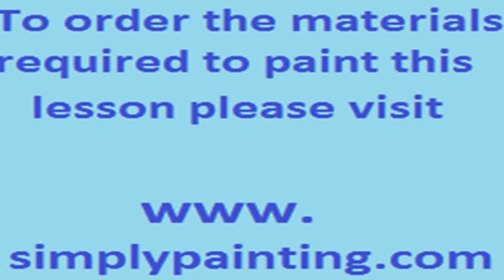Frank Clarke Simply Painting Misty Lake Part 3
The third part of this beautiful watercolour from Frank Clarke